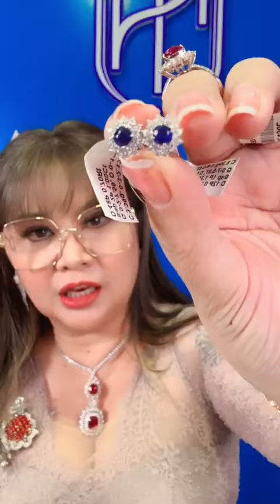ပျင်းနေရင် မမထက်နဲ့အတူ ရတနာတွေလာကြည့်